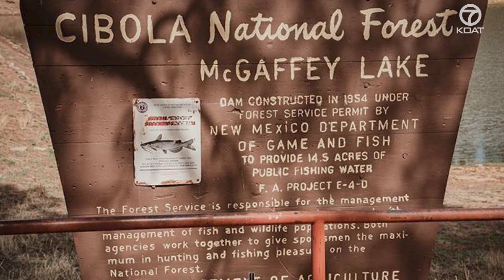Fort Wingate on the market for $11 million